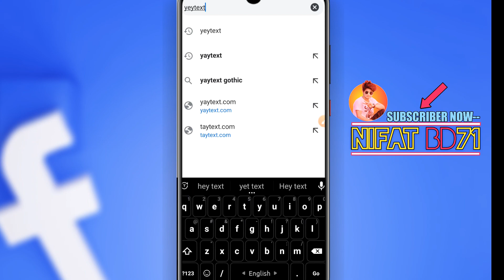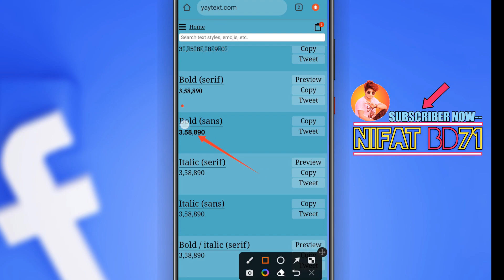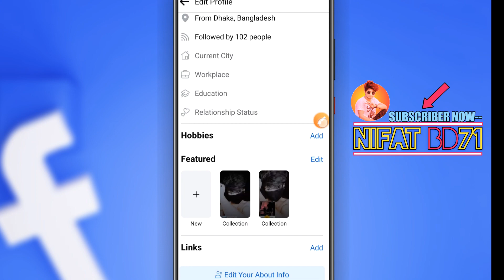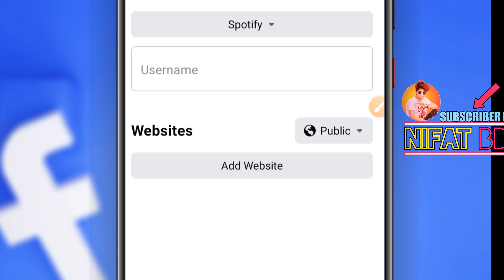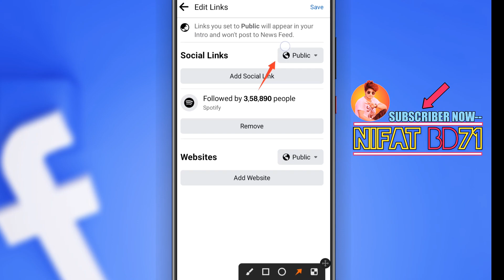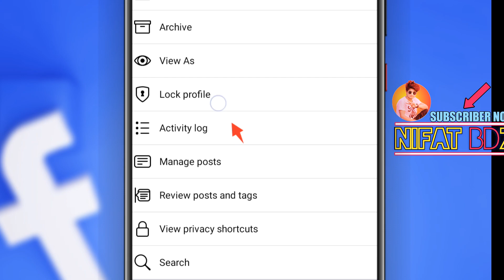Facebook Auto followers | how to get unlimited real follower on Facebook | ২ মিনিটে 3,00,000 Flower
Facebook Auto followers | how to get unlimited real follower on Facebook | ২ মিনিটে 3,00,000 লাখ follower

in this video i show- how to get unlimited real followers on facebook Without App or websites in 2022 Bangla and how to get unlimited fb followers 2022 new trick bangla tutorial a to z Facebook follower

Queries Solved :

how to get facebook followers
facebook secret tips and tricks facebook
professional mode
facebook real followers
facebook followers baranor upay
facebook followers বাড়ানোর উপায়
how to get unlimited fb followers
how to get unlimited fb followers 2022
how to get unlimited facebook followers
how to get unlimited followers on facebook

6. how to increase followers on facebook
7. Facebook pe original followers kaise badhaye

Full Quirios solved
how to increase facebook followers free easy way 2022
how to get more followers on facebook
how to increase unlimited followers in facebook daily
gets unlimited followers on facebook
facebook par followers kaise paye
facebook par followers badhaye
How to increase unlimited facebook followers daily
facebook me unlimited followers badaye
fb par followers kaise badhaye
fb pe followers kaise badhaye
facebook par followers